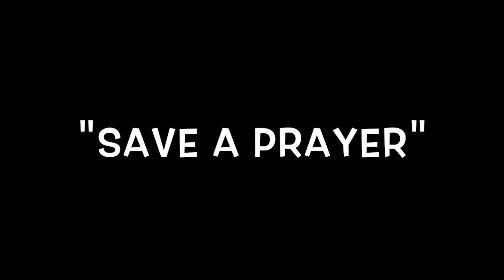Paolo Moretto "Save a Prayer"